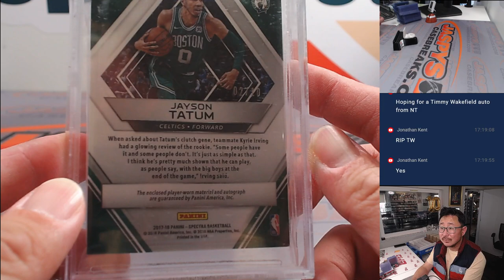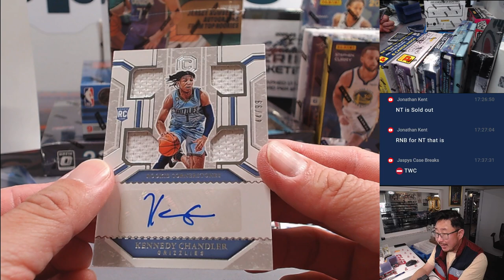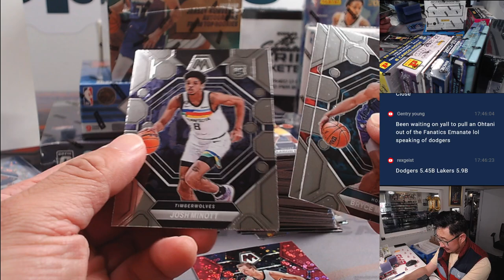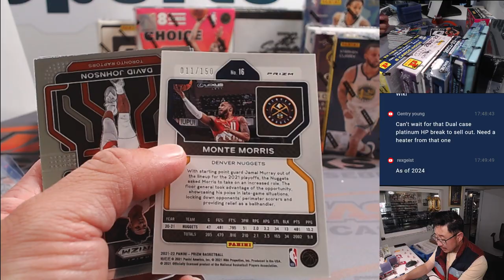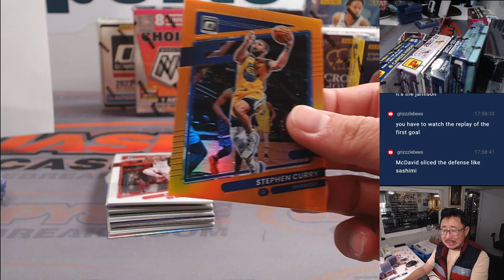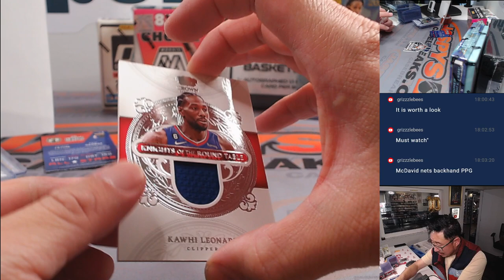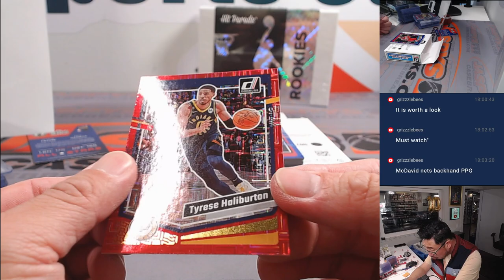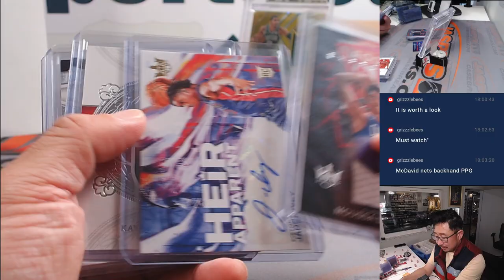Su, 06/02/24 - JASPY'S 13-BOX BALL IS LIFE BASKETBALL MIXER *RT*